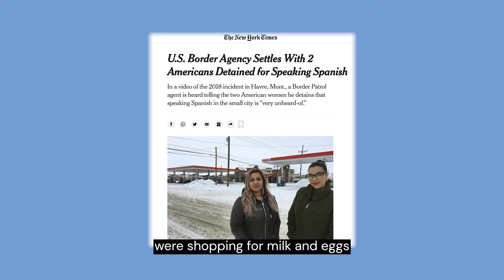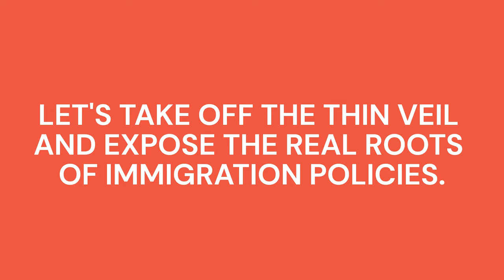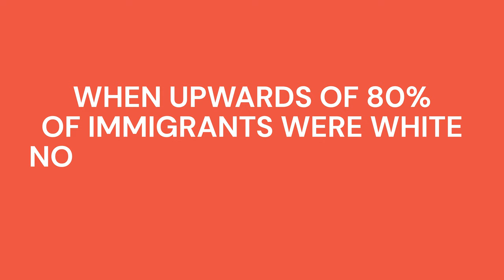The Racist Roots of Immigration Policy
The first Congress in the U.S, in 1790, made it clear that only “free white persons” could naturalize, and that was the start of a long series of laws that welcomed white people, and excluded all others.
Our series on Latinos and Racial Justice with UnidosUS continues. This time, we are exposing the real roots of immigration laws. Historically, race, more than national security, or economic worries has driven immigration policy and that legacy continues today.
Let’s acknowledge the racist roots of our immigration system so we can fight more truthfully for the dignity of all immigrants.
Watch this video, share it with a friend, and let’s urge congress to pass legislation to legalize all 11 million undocumented people.
If you find this information useful, make sure to pre-order my new book, "You Sound Like a White Girl: The Case for Rejecting Assimilation," where I discuss this in much more depth.